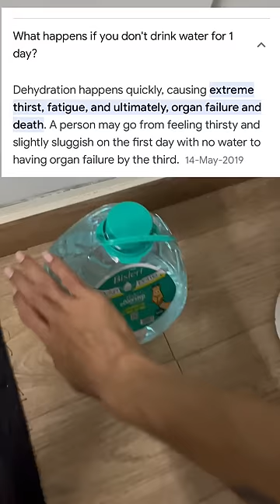Stop taking risks with your life | Mini vlog 29